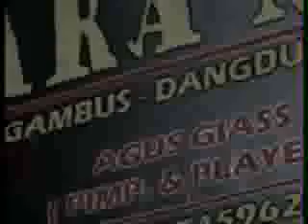janji anis mutiara nada Campursari Jawa1